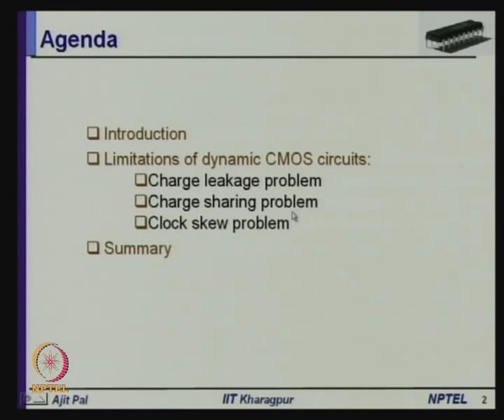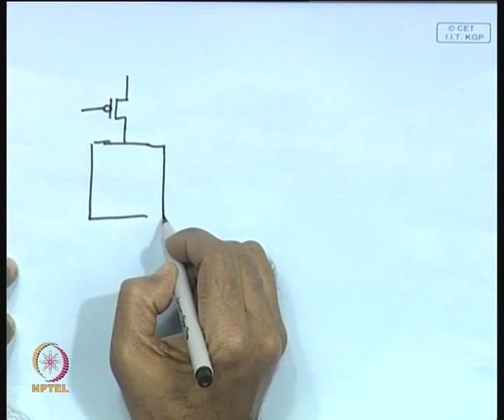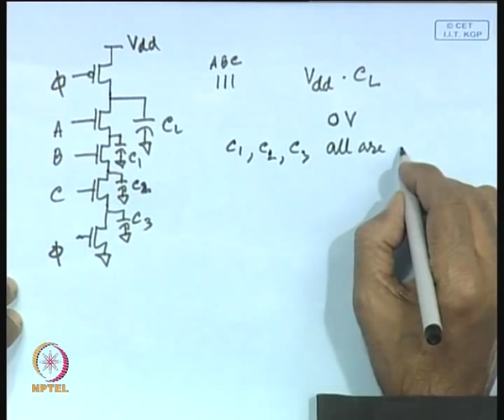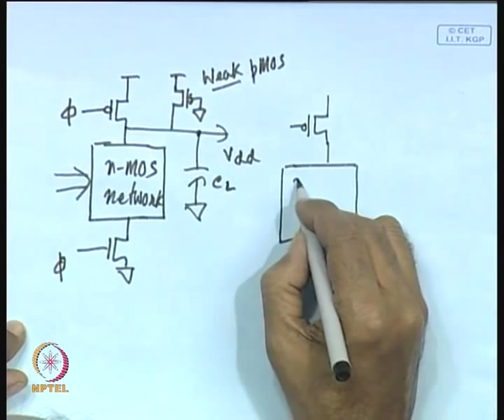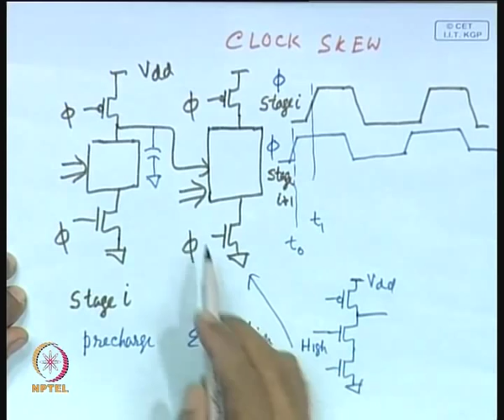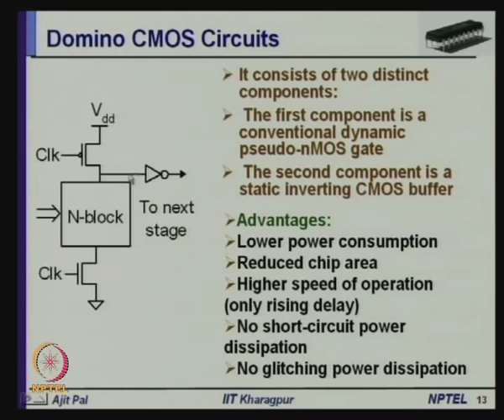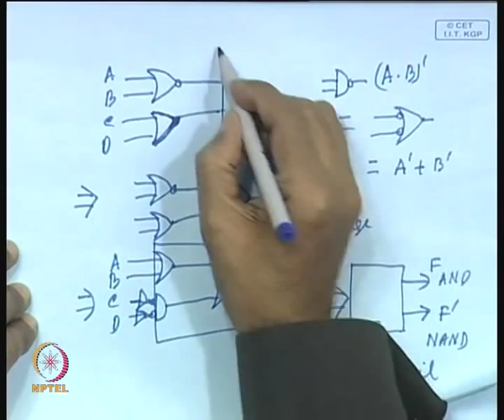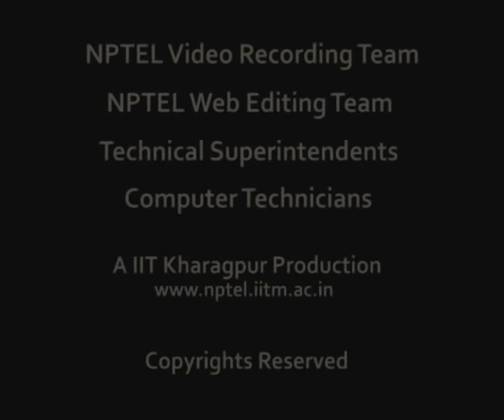Mod-01 Lec-13 MOS Dynamic Circuits -II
Low Power VLSI Circuits & Systems by Prof. Ajit Pal, Computer Science and Engineering, IIT Kharagpur.